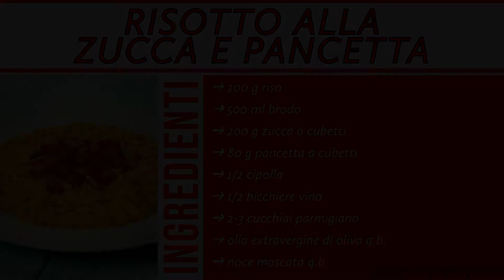Risotto con zucca e pancetta - RICETTA VELOCE CON PENTOLA A PRESSIONE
Il risotto alla zucca e pancetta è un primo piatto sfizioso e molto veloce da preparare grazie alla pentola a pressione. Come per tutti i risotti in pentola a pressione, è preferibile (anche se non obbligatorio) utilizzare riso della varietà vialone nano. Tale varietà di riso infatti non necessita di tostatura e regge benissimo la cottura nella pentola a pressione.
Nella preparazione di questo risotto ho scelto di rimuovere, e mettere da parte, la pancetta dopo la rosolatura per evitare di lessarla durante la successiva fase di cottura del risotto. La pancetta in questo modo si manterrà più croccante e sarà più piacevole da mangiare.

SOMMARIO
00:04 Ingredienti
00:12 Ricetta

INGREDIENTI
➜ 200 g riso
➜ 500 ml brodo
➜ 200 g zucca a cubetti
➜ 80 g pancetta a cubetti
➜ 1/2 cipolla
➜ 1/2 bicchiere vino
➜ 2-3 cucchiai parmigiano